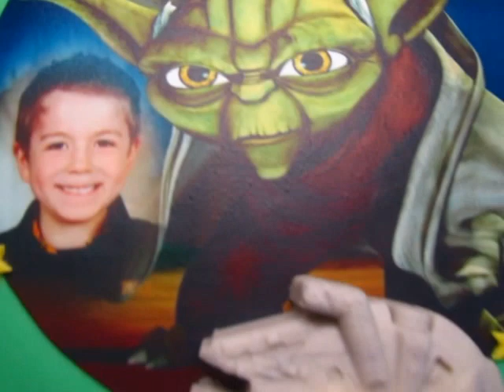Star Wars Torte Yoda Einschulung Torte Fototorte